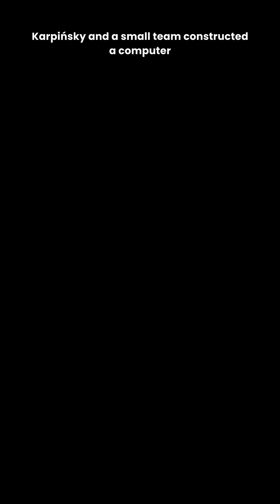How the Polish Government Responded to Karpinski's Innovative Computer?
• IN 1964, Jacek Karpinski invented the Perceptron, an incredibly advanced early machine learning tool.
• Everyone expected the Polish Academy of Sciences to support the groundbreaking work.
• Instead, Karpiński only faced envy and distain from his superiors.
• And so, he moved to Warsaw University’s Institute of Experimental Physics.
• At the time, the institute was receiving far more data than it could process from the famous CERN particle accelerator.
• Karpiński and a small team constructed a computer that would analyze the data.
• After three years of work, they unveiled the KAR-65.
• It was transistor-based computer the size of two filing cabinets and was controlled via a console as big as a desk.
• It could conduct 100,000 operations per second and served the institute for the next twenty years.
• But while developing the KAR-65, he was already thinking about his next project:
• a computer that could fit into a briefcase, a crazy idea when computers filled entire rooms.